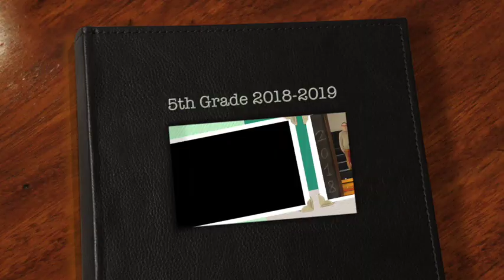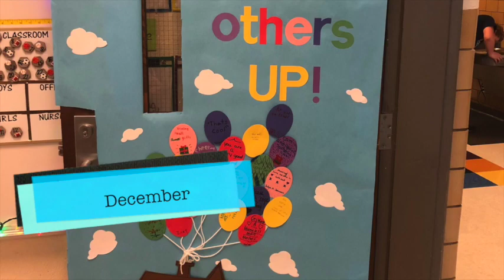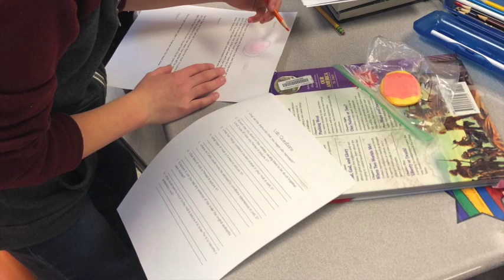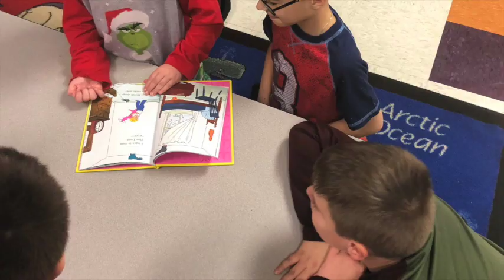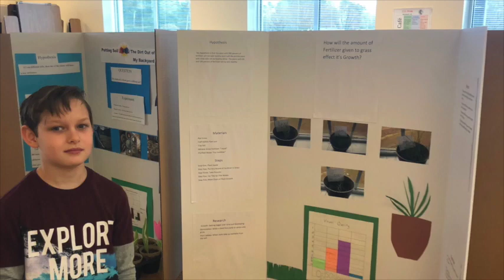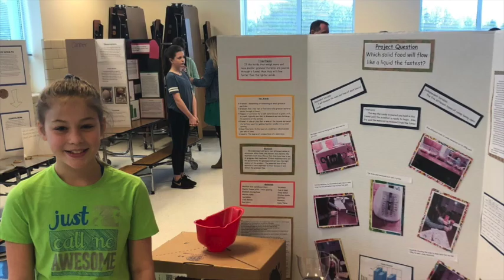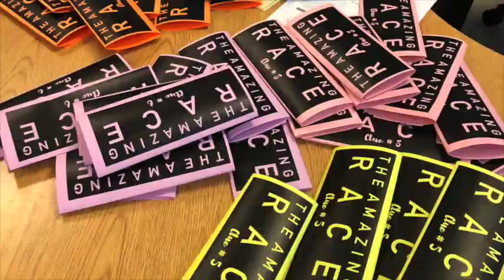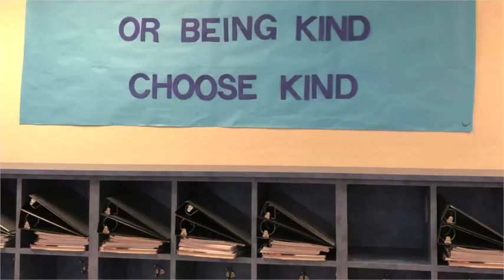Alder's 5th Grade Class 2018 2019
A Reflection of Mr. Alder's 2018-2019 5th Grade Class at Concord Elementary